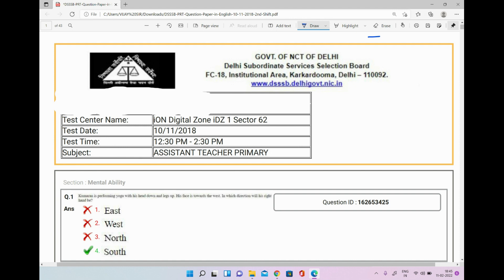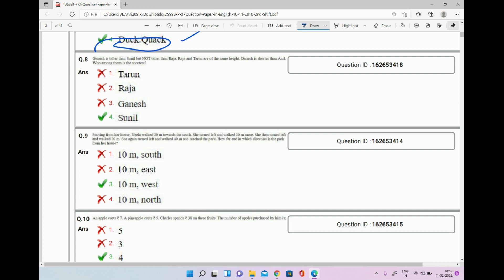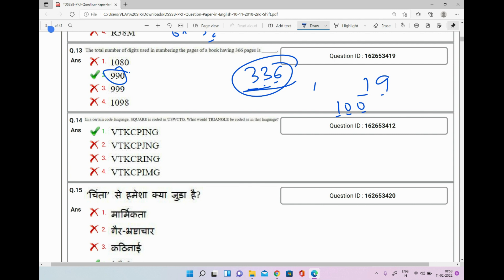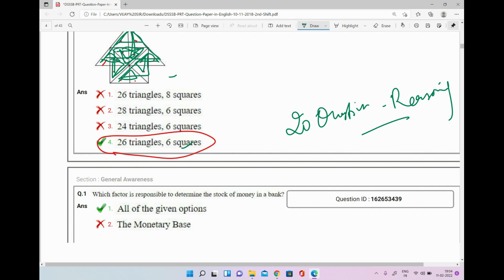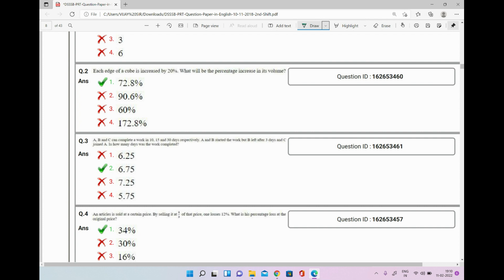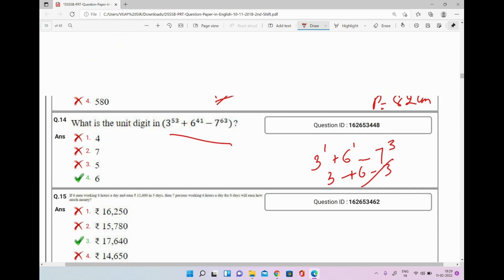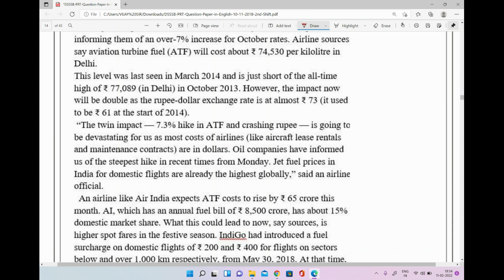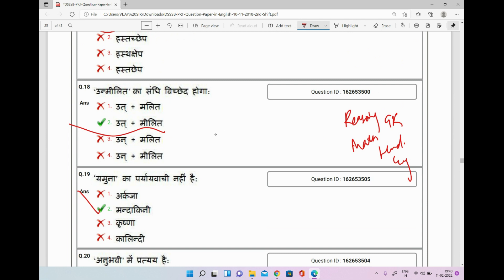DSSSB PRT PREVIOUS YEAR PAPER #04 - DSSSB की तैयारी हमारे साथ !! DSSSB के पिछले साल के पेपर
DSSSB PRT PREVIOUS YEAR PAPER #03 - DSSSB की तैयारी हमारे साथ !!
DSSSB के पिछले साल के पेपर

6. हिंदी टेस्ट पेपर FOR TGT AND PGT TEACHER ... DOWNLOAD PDF .

7. POLITICAL SCIENCE MCQ,s BASED BOOKLET PDF.

8. HINDI PEDAGOGY E-BOOK FOR CTET, KVS, DSSSB, HTET, UPTET, REET ETC. (HINDI MEDIUM)...

9. ENGLISH PEDAGOGY FOR CTET, KVS, DSSSB, HTET, UPTET, REET ETC. .

10. MATH PEDAGOGY (HINDI MEDIUM) FOR CTET, KVS, DSSSB, HTET, UPTET, REET ETC.

11. सामाजिक विज्ञान (SOCIAL SCIENCE PEDAGOGY IN HINDI MEDIUM) FOR CTET, KVS, DSSSB, HTET, UPTET, REET ETC.

12. MATH HANDWRITTEN NOTES (हिंदी मिडियम) BY PAWAN YADAV SIR FOR ALL COMPETITIVE EXAMS .

13. REASONING HANDWRITTEN NOTES (हिंदी मिडियम) BY RITU MAM FOR ALL COMPETITIVE EXAMS .

14. बाल विकास और शिक्षा शास्त्र (HINDI MEDIUM E-BOOK) CHILD DEVELOPMENT & PEDAGOGY (850 महत्वपूर्ण प्रश्न जो पिछले सालों में पूछे गए हैं ).

15. बाल विकास और शिक्षा शास्त्र COMPLETE BOOK WITH THEORY AND QUESTIONS (CHILD DEVELOPMENT AND PEDAGOGY FOR KVS , CTET, HTET and all (HINDI MEDIUM).

16. CHILD DEVELOPMENT AND PEDAGOGY (ENGLISH MEDIUM).

17. CHILD DEVELOPMENT AND PEDAGOGY (ENGLISH MEDIUM) QUESTION BOOKLET (600 MCQ) with Answer (English Medium).

18. पर्यावरण अध्ययन E-BOOK (पर्यावरण अध्ययन के 690 महत्वपूर्ण प्रश्न)...

19. EVS PRT HANDWRITTEN NOTES (HINDI MEDIUM) .

20. COMPUTER MCQ EBOOK (ENGLISH MEDIUM).

24. 550 Most Important Question of Haryana GK by DR. VIJAY SIR.

25. संपूर्ण हरियाणा सामान्य ज्ञान और पिछले सालों में पूछे गए प्रश्न उत्तर (HINDI MEDIUM HANDWRITTEN WRITTEN NOTES).

Here on Study Portal, we cover multiple subjects for all these teaching exams e.g Educational Psychology & Pedagogy(Child Development & Pedagogy), Environmental Studies(EVS), Social Sciences(SST), Science NCERT